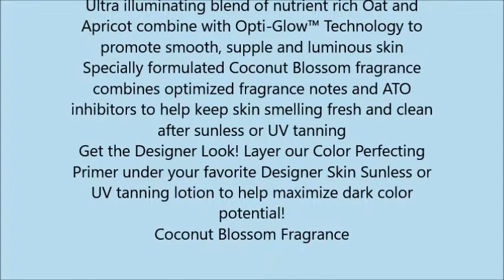DS Faux Natural Sunless Color Perfecting Primer by Neugaugh